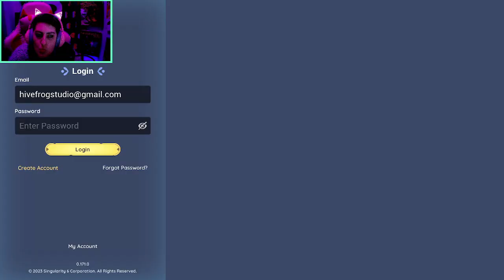Grow Grow Gadget Crops (Palia Episode #10)